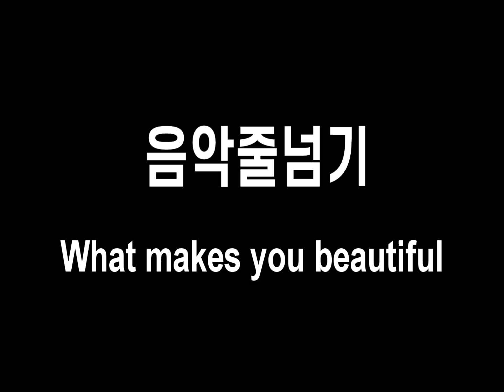초급자 음악줄넘기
초보자들도 쉽게 할 수 있도록 구성된 음악줄넘기작품입니다^^
팔에줄감기, 되돌리기 기술과 기본적인 스텝으로 이루어져있습니다. 외국곡으로 제작되어서 유행을 타지 않기에 시기에 상관없이 지도해서 사용하실 수 있습니다^^